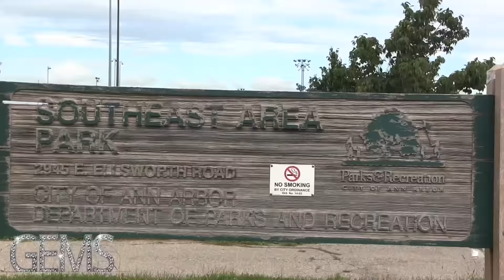Emoni Bates Unseen Work Teaser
Unseen Work Documentary Coming Soon..